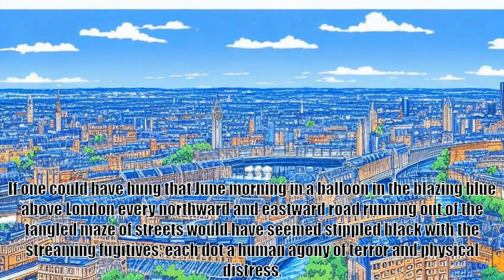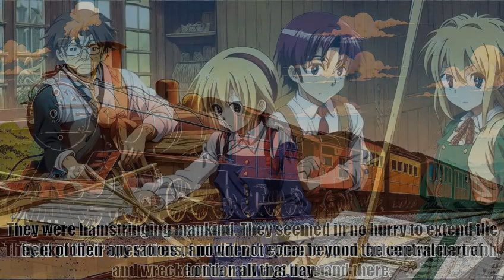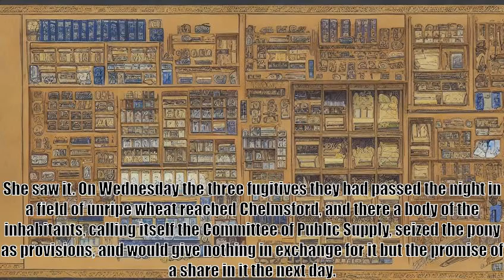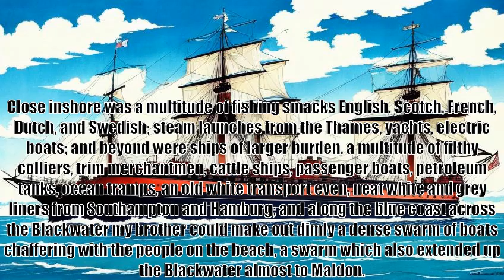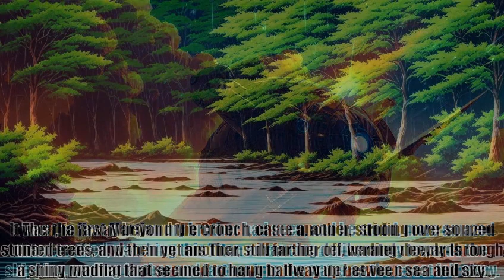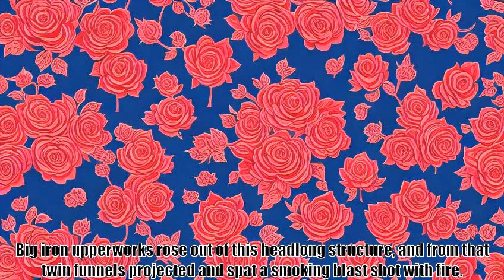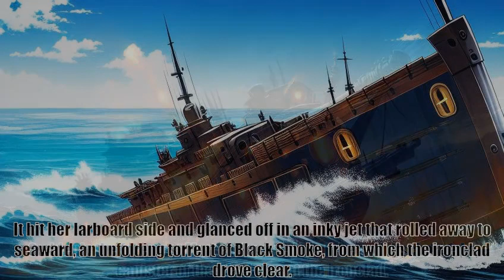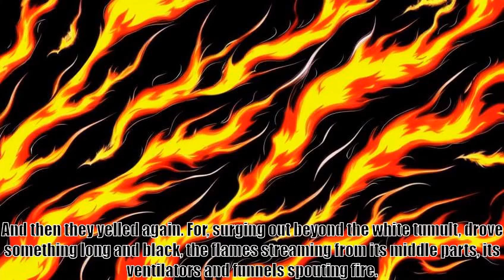The War Of The Worlds, Book One, Chapter 17, THE “THUNDER CHILD”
Title: The War of the Worlds
Author: H. G. Wells